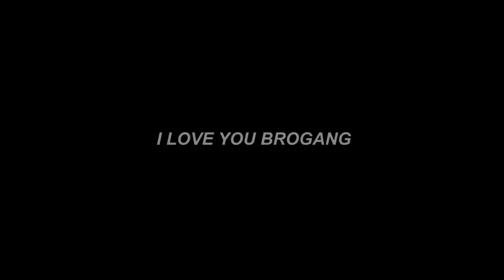MUFFLER UPGRADE SA DUCATI STREETFIGHTER V4S |NORRIS JOHN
To all of my Brogang supporters na nananatili at patuloy na sumusubaybay sa ating mga Vlogs, Sa aking pagbabalik ay marami tayong pasabog na siguradong ikakasaya niyo. Lubos ang aking pasasalamat sa inyong walang sawang pag suporta kahit sa mga panahon na wala aktro. Ipagpapatuloy natin ang ating naumpisahan mga Brogang. Dahil sa inyo mas lalo akong lumalakas at mas diterminadong magpasaya para sa inyo.

        Maraming salamat din sa  inyong pag suporta sa ating BROGANG SHOP na bunga ng ating pagsusumikap sa Vlogging Industry at dahil din sa inyo kaya napagtagumpayan nating maipatayo. Kung hindi dahil sa inyo mga Brogang ay hindi natin maisasakatuparan ang lahat ng ito. Malayo pa man tayo mga Brogang sa ating pupuntahan ang mahalaga ay malayo na din ang ating naumpisahan.

"CONGRATULATION SA WINNER NG ATING DUCATI"

Business for helmet shop & Accessories
(BROGANG SHOP) Branches
-Valenzuela City
-Tuguegarao City
-Benguet

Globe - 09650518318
" WHOLESALE, RESALE, RETAIL & FRANCHISING "